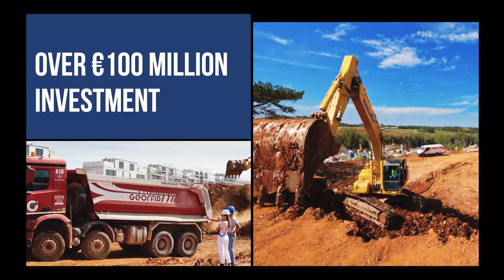Izgradnja Petram Resort & Residences